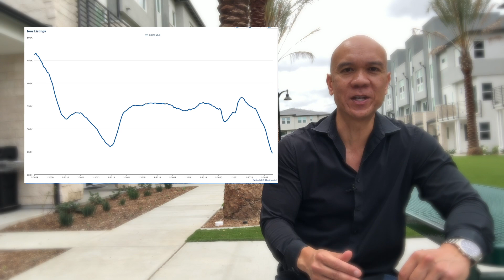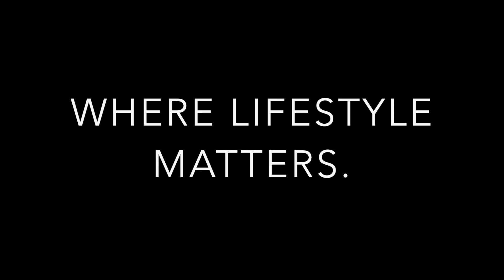How LOW is LOW? Sellers are more reluctant than ever - August 2023 Condo Update for Anaheim area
High interest rates continue to freeze inventory in condo communities such as A-Town, 100 West, Chapman Commons, The Domain, Harbor Lofts, and Stadium Lofts.